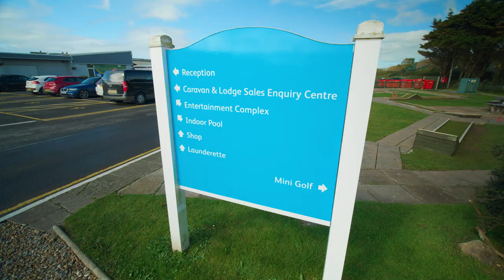Carmarthen Bay Holiday Park - Kidwelly, Wales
At Camarthen Bay Holiday Park, you have the very best of what holidays in South Wales have to offer right on your doorstep! can’t wait to see what awaits?

With such beautiful scenery, you’ll be wanting to spend your holiday outdoors at Camarthen Bay. If there’s nothing you love more than spending days by the sea rockpooling or talking walks along the surf, then you’re in for a treat because the beach is just a stone’s throw away! Nearby, you’ll also find forest walks and cycle routes, for those who fancy getting adventurous!

If all that action and adventure leaves you looking for a spot of relaxation, you’ll find it on the park. Why not laze by the pool whilst the little ones make the most of the flume? Or if you’re still raring to go, hit a hole in one on the crazy golf! There’s plenty of fun places where the kids can let off some steam too, such as the adventure playground and indoor soft play area, and that’s not to mention the amusement arcade!

All of our accommodation is self-catering, but holidays are for relaxing, so why not let us take care of the cooking? At the Boathouse Bar & Restaurant, you’ll find a tempting menu packed with delicious dishes that are guaranteed to please the whole family! Or if you want to dine in the comfort of your own accommodation, make sure to check out the Food Choice Takeaway for a holiday treat! Whatever you choose to do, round off a perfect day with a drink or two and some fantastic evening entertainment!

At Camarthen Bay, we want every aspect of your holiday to be perfect, and that starts with accommodation. With plenty of options available, you’ll be sure to find something to suit your every need and budget. Why not try the Pumsaint Caravan? With a central lounge layout with bedrooms at either end, it’s perfect for families and couples sharing alike! Or maybe you fancy something even more luxurious? In which case, you’ll be wanting to try one of the spectacular lodges! Why not try the spacious four bedroom Llanarthney lodge? There are even options available with their very own hot tub!

So, what are you waiting for? Holiday like you mean it and book your holiday in Wales at Camarthen Bay Holiday Park!

Share your memories of holidays in Wales in the comments below.